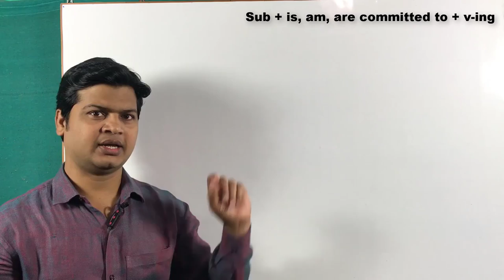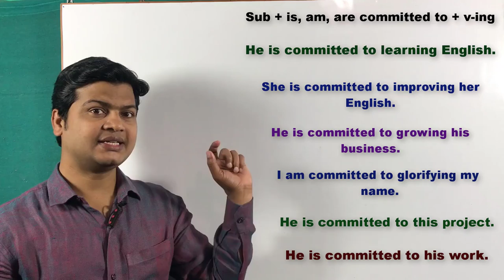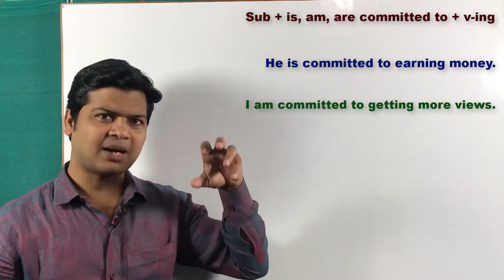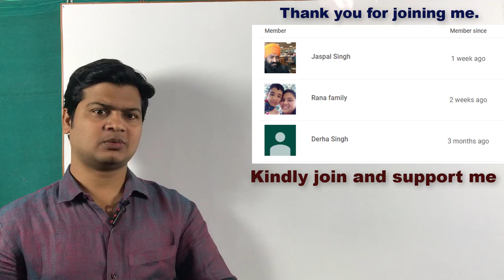Use of committed to | how to use sub+is,am,are+committed to | committed to with examples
Sub + is/am/are + committed ed to ing(लगा हुआ है /जमा हुआ है)

🗒 Note : दोस्तो आज हमलोग सीखेंगे एक बहुत शानदार lesson committed to हम इस topic का use तब करते हैं जब हमे कहना हो कि कोई व्यक्ति किसी काम के प्रति सच्चे मन से लगा हुआ है, जमा हुआ है तो चलिए lesson की शुरुआत करते हैं।

Here are some examples:

(1). वह इंग्लिश सिखाने मे जमा हुआ है।
He is committed to learning English.

(2). मै पैसा कमाने मे लगा हुआ हूँ।
I am committed to earning money.

(3). मेरा भाई पैसा खर्च करने मे लगा हुआ है।
My brother is committed to spending money.

(4). मेरे अध्यापक इंग्लिश पढ़ाने मे लगे हुए हैं।
My teacher is committed to teaching English.

Negative sentences

Sub + is/am/are +not + committed to ing

(1). वह इंग्लिश सिखाने मे जमा हुआ नहीं है।
He is not committed to learning English.

(2). मै पैसा कमाने मे लगा हुआ नहीं हूँ।
I am not committed to earning money.

(3). मेरा भाई पैसा खर्च करने मे लगा हुआ नहीं है।
My brother is not committed to spending money.

(4). मेरे अध्यापक इंग्लिश पढ़ाने मे लगे हुए नहीं हैं।
My teacher is not committed to teaching English.

Interrogative sentences

Is/am/are + sub +committed to ing +?

(1). क्या वह इंग्लिश सिखाने मे जमा हुआ है?
Is he committed to learning English?

(2). क्या मै पैसा कमाने मे लगा हुआ हूँ?
Am I committed to earning money?

(3). क्या मेरा भाई पैसा खर्च करने मे लगा हुआ है?
Is My brother committed to spending money?

(4).क्या मेरे अध्यापक इंग्लिश पढ़ाने मे लगे हुए हैं?
Is My teacher committed to teaching English?

(1). वह इंग्लिश सिखाने मे जमा हुआ था।
He was committed to learning English.

(2). मै पैसा कमाने मे लगा हुआ था।
I was  committed to earning money.

(3). मेरा भाई पैसा खर्च करने मे लगा हुआ था।
My brother was  committed to spending money.

(4). मेरे अध्यापक इंग्लिश पढ़ाने मे लगे हुए थे।
My teacher was committed to teaching English.

(1). वह इंग्लिश सिखाने मे जमा हुआ रहेगा।
He will be committed to learning English.

(2). मै पैसा कमाने मे लगा हुआ रहूंगा।
I shall be committed to earning money.

(3). मेरा भाई पैसा खर्च करने मे लगा हुआ रहेगा ।
My brother will be committed to spending money.

(4). मेरे अध्यापक इंग्लिश पढ़ाने मे लगे हुए रहेंगे।
My teacher will be committed to teaching English.